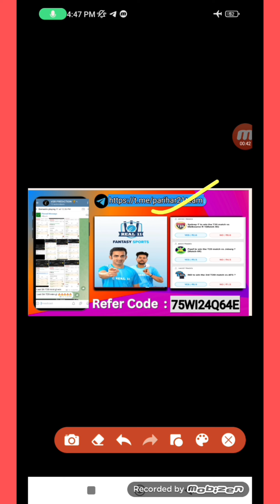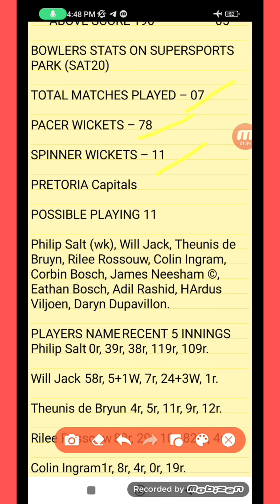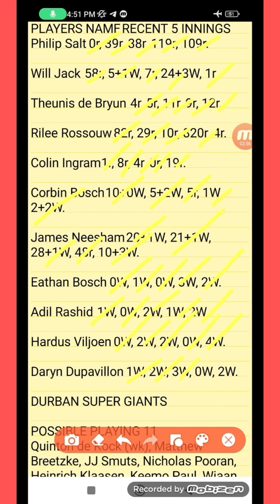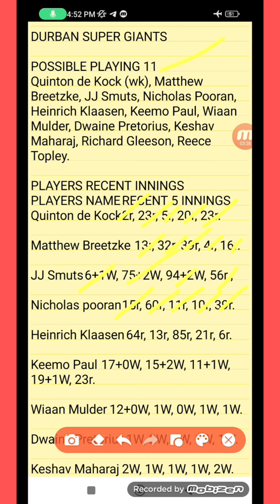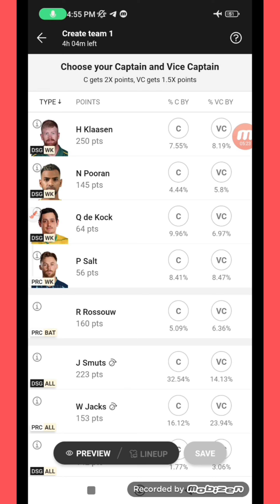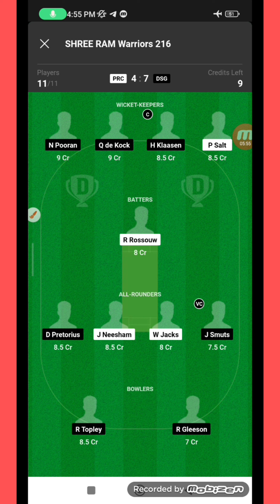SA T20 PRC VS DSG Dream 11 Team !! DSG VS PRC TODAY Match Prediction!! Centurion Pitch Report VSR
Teligram link🔗
SA T20 Dream 11 Team
PRC VS DSG Dream 11 team
Dsg vs PRC dream 11

1. This analysis  is based on my

2.Dream11 takes great care to comply with all central and state legislation in India to ensure that  users are fully protected. Every contest on  platform is carefully designed to comply with applicable statutes and regulations in India.